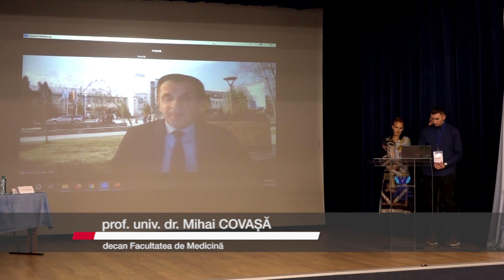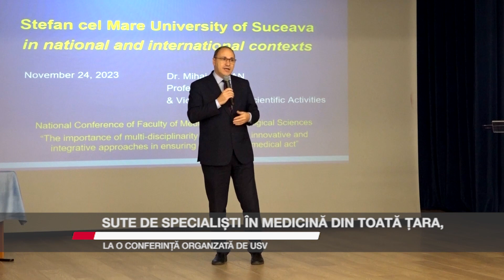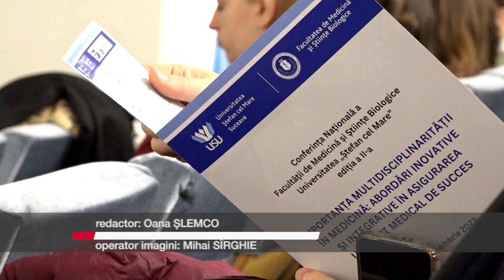Sute de specialiști în medicină din toată țara, la o conferință organizată de USV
Medici, asistenți medicali, tehnicieni dentari, fizioterapeuți, dieteticieni, dar și alți profesioniști din domeniul medical, participă la cea de-a doua ediție a Conferinței naționale „Importanța multidisciplinarității în medicină: abordări inovative și integrative în asigurarea unui act medical de succes”. Evenimentul a fost organizat de Facultatea de Medicină și Științe Biologice din cadrul Universității „Ștefan cel Mare”.